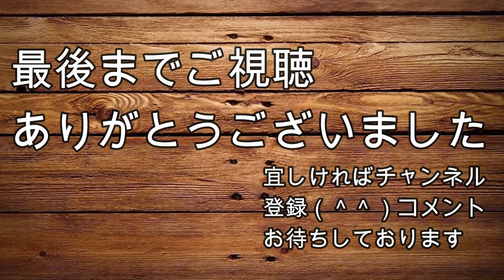奥多摩白丸湖で噂の蒼いニジマスを釣る(後編)No,48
東京奥多摩の小さな湖の白丸湖で釣り
この季節10月の奥多摩上流放流を３日後にひかえ
しかし今日は秋の小雨　雨なら白丸と思い
今シーズンの生き残りのニジマス残党狩りに
お召しによりまして参上仕りましてございます
カワセミ殿も馳せ参じ助太刀仕り候！

前編後編に分けて（＾＾；）
数馬橋上下流周辺6ポイントを巡りました
もうすぐ60歳の渓流釣師には
ちとハードな釣行となり
後半はもう・・・

視聴者さんに教えて頂いた
なぜか白丸の蒼いニジマス
言われてみれば　あっ蒼い！
釣り上げられて良かったですｗｗ（＾＾；）

『白丸ダム（しろまるダム）白丸湖』
東京都西多摩郡奥多摩町白丸
多摩川水系多摩川に建設されたダム
高さ30.3mの重力式コンクリートダムで東京都交通局の発電用ダムで
同局の水力発電所/多摩川第三発電所および白丸発電所に送水し
合計最大1万7,500kWの電力を発電する
ダム湖（人造湖）の名は白丸湖（しろまるこ）という
JR青梅線・白丸駅下車、徒歩10分
エメラルドグリーンの水が壮観な東西に細長い人造湖で
上流には小河内ダム（奥多摩湖）があり
その直下にも東京都交通局の多摩川第一発電所がある
白丸ダムが東京都交通局による発電用ダムであるのに対し
小河内ダムは上水道用水確保を主目的とした東京都水道局のダムである
白丸湖は凄く小さい湖ですが・・・（＾＾；）
【定義 湖：周囲を陸地で囲まれたくぼ地に水をたたえる水域。 池や沼よりは大きく、沿岸植物の侵入できない深さのもので、ふつう最深部が5メートル以上をいう】
らしいです

奥多摩湖＆多摩川上流源流100